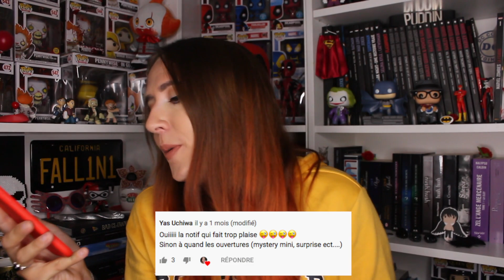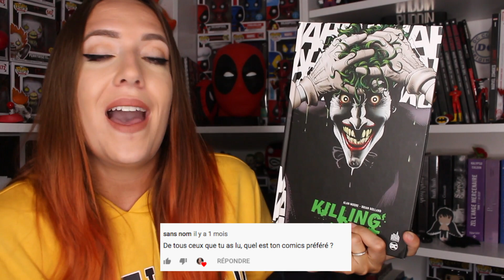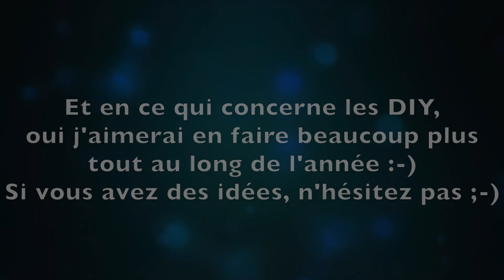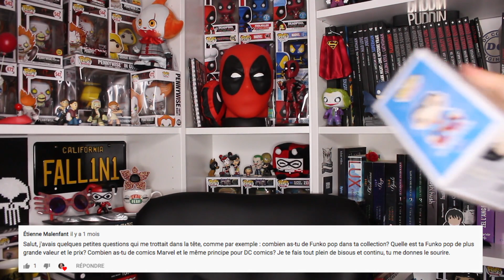Je réponds à vos questions!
❀ Ma boîte postale:
Fancy Fanny
BP 70064
41102 VENDÔME

LOVE.